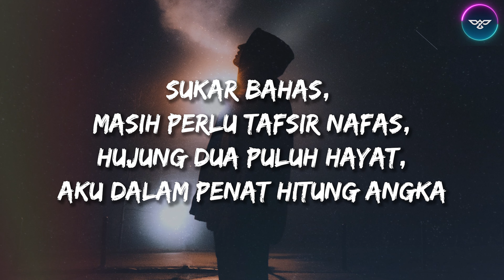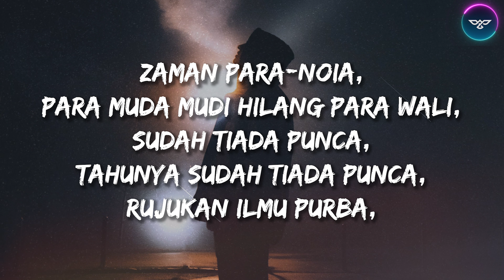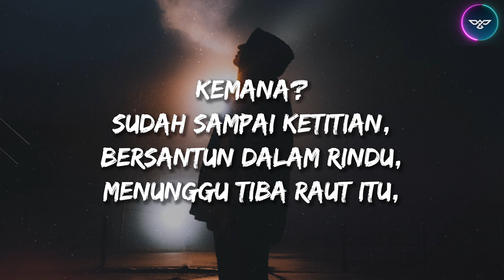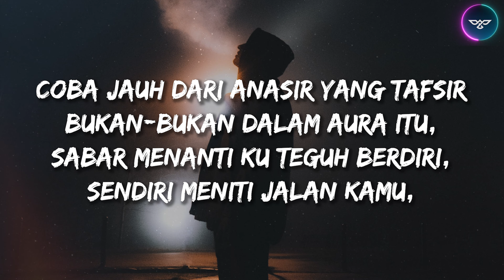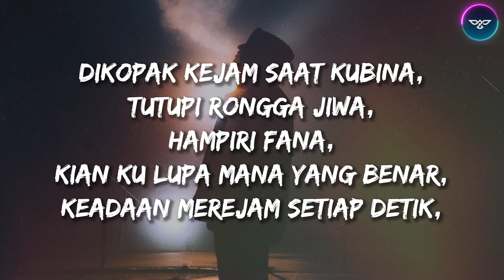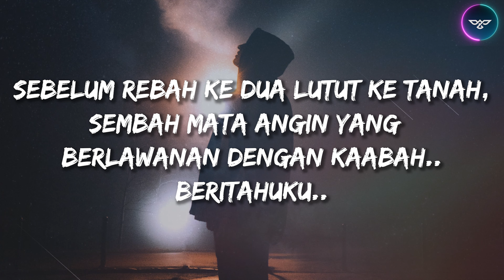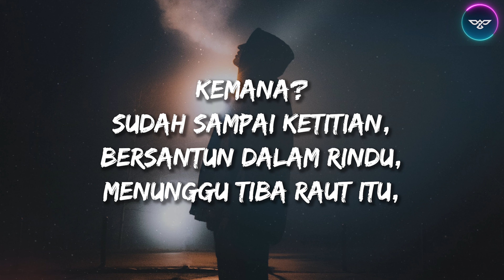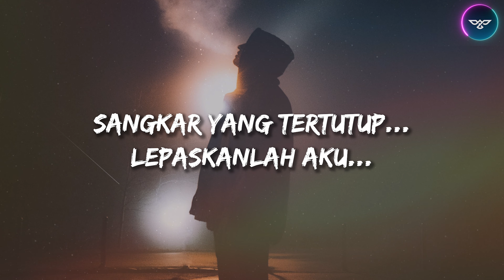YAPH, B-Heart - KEMANA (Lirik)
YAPH X B-Heart - 'KEMANA'

Produced By LQ MUSIQ
Mixing & Master By LQ MUSIQ
Written By YAPH & B-Heart

🎧 ChimeraHeat is created to promote and support new artists, (musicians / labels, composers, producers, photographers / filmmakers) who want to create a fan base. Send your song or video on ChimeraHeat

Timecodes
0:00 - Intro
0:19 - Lirik
3:31 - Outro